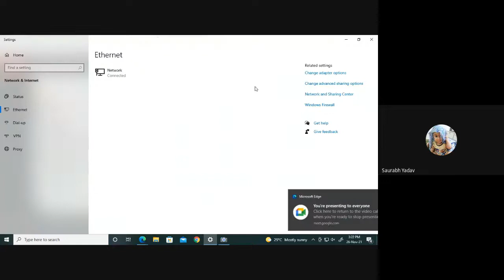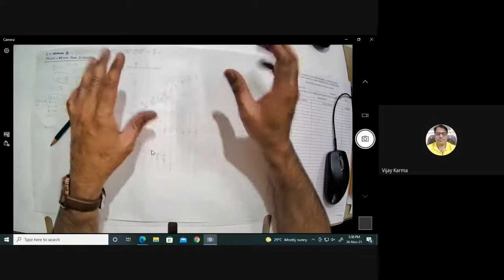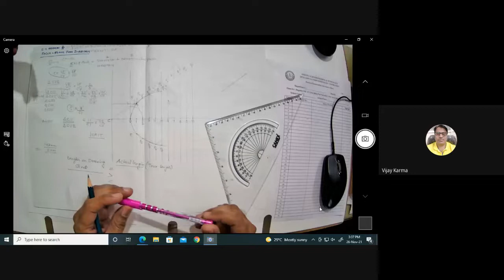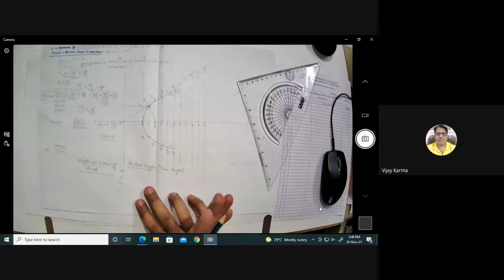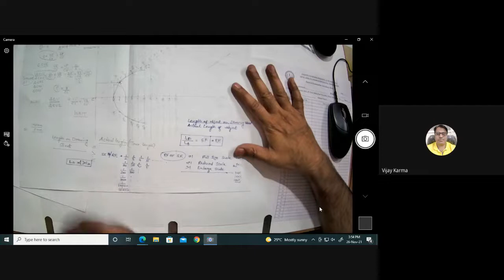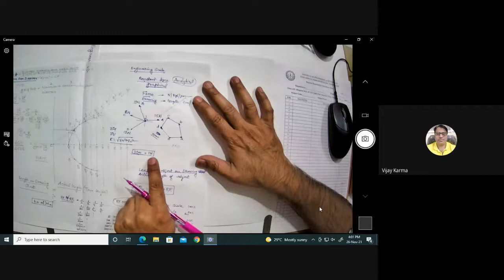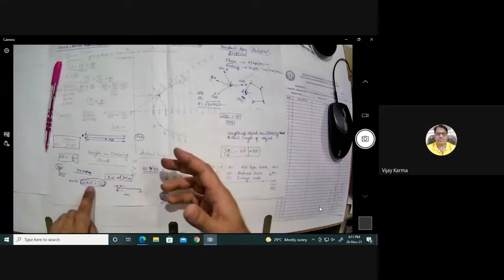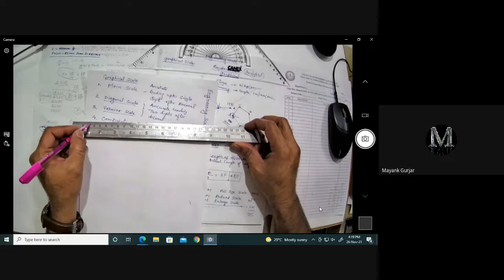Engineering Drawing || Introduction to Engineering Scales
Introduction to Engineering Scales and Classifications